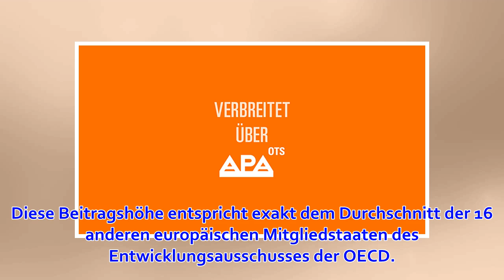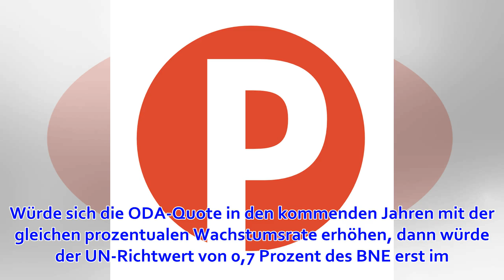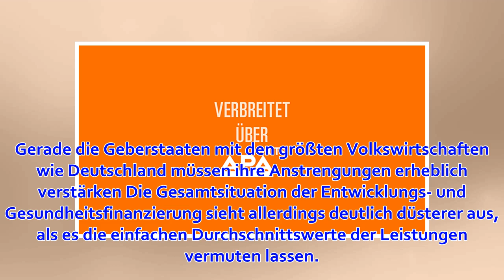Deutschlands Beitrag für Entwicklungszusammenarbeit bleibt hinter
Berlin und Würzburg (ots) - Gemeinsame Pressemitteilung Aktionsbündnis gegen AIDS und Missionsärztliches Institut Würzburg Die OECD (Organisation für wirtschaftliche Zusammenarbeit und Entwicklung) sammelt und veröffentlicht die umfangreichsten und präzise...